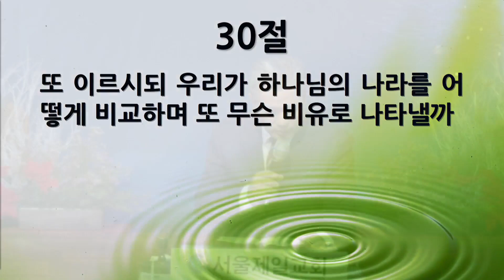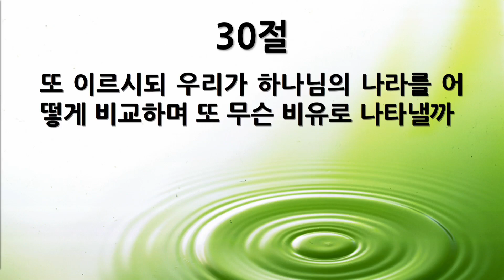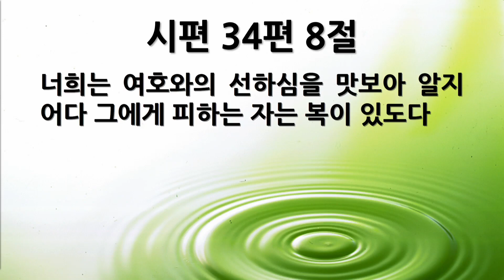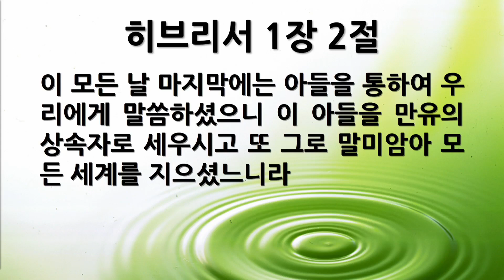[새벽묵상] "막 4:30-34, 우리가 하나님의 나라를 어떻게 나타낼까?" 2022-12-16 금요일 [서울제일교회]